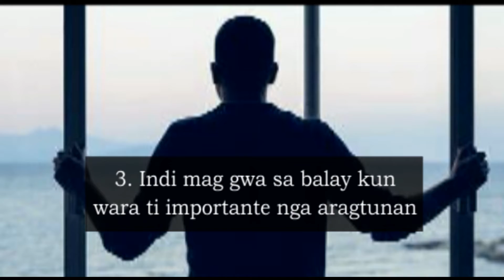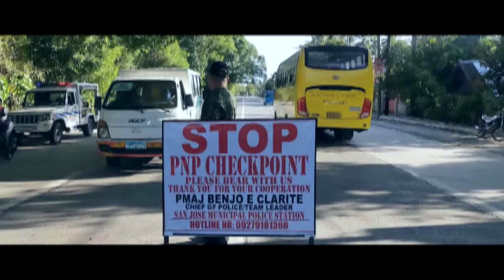COVID 19 Public Service Announcement (San Jose de Buenavista, Antique)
In the midst of COVID 19 surge particularly in San Jose de Buenavista, Antique, let us be reminded of our social and individual responsibilities as we continuously fight this virus. This is your, mine and everyone's fight. Let us do our part by staying at home.

Be cooperative! Be a good follower and example! Be safe!